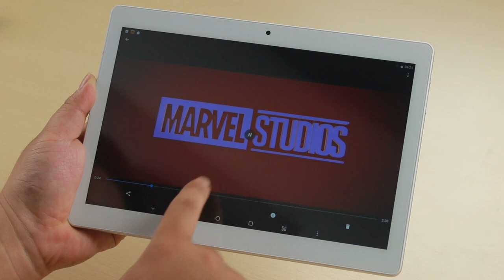big screen 4G call tablet Alldocube M5